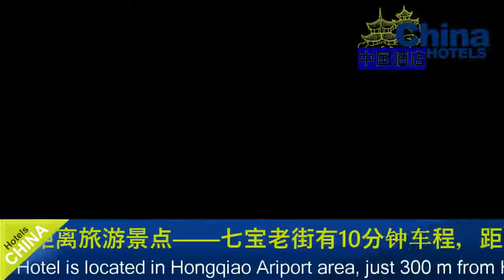Argyle International Airport Hotel Shanghai - Shanghai Hotels, China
Argyle International Airport Hotel Shanghai 4 Stars Hotel in Shanghai ,China Within US Travel Directory Argyle International Airport Hotel is located in Hongqiao Ariport area, just 300 m from Hongqiao Airport Terminal 1.
 It offers a free 1-way shuttle service to Hongqiao Airport Terminal 2, which is 8 km away.
 The elegant rooms come with free wired internet.
Argyle International is a 10-minute drive from Qibao Old Street, a tourist attraction.
 Caohejing Hi-tech Park is a 15-minute drive away, while People’s Square in the city centre is a 25-minute drive away.
The well-decorated rooms are fitted with air conditioning, soft carpeted flooring and a minibar.
 They also have a flat-screen TV and a writing desk.
 En suite bathrooms include bathrobes, free toiletries and shower facilities.
Guests can work out at the gym, enjoy a soothing massage, or check their emails at the business centre.
 Added conveniences include laundry, ticketing and a 24-hour front desk.
Guests can enjoy delicious Shanghai local cuisine and Anhui food at Shen Hui Xuan, the hotel’s on-site restaurant.